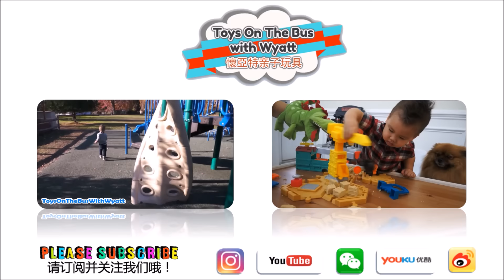Christmas TOY UNBOXING Thomas and Friends train set TOY REVIEW Chocolate SURPRISE EGG!圣诞节亲子玩具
Christmas starts a little early when Wyatt gets a Thomas and Friends Trackmaster Castle Quest Set with a motorized Percy.  Turbo Flip Thomas gets a little jealous and tries to get Wyatt’s attention by showing off with flips and wheelies then finally resorts to running Percy over!
Too much playing makes Wyatt hungry and he finds a Chocolate Surprise Egg in Santa’s stocking on the Christmas tree.  After gobbling down some chocolate, Wyatt finds Woody from Disney’s Toy Story inside.
Come and play with Wyatt as we celebrate our first Christmas in our new home!